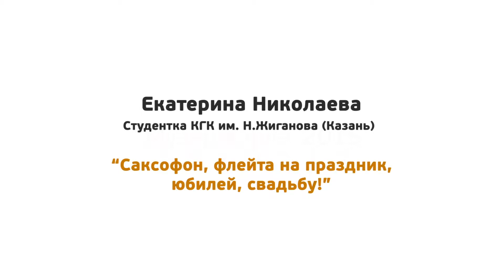Катя Николаева на МузярМарке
Екатерина Николаева, лауреат всероссийских и международных конкурсов. Выступление на МузярМарке на тему "Саксофон, флейта на праздник, юбилей, свадьбу!"